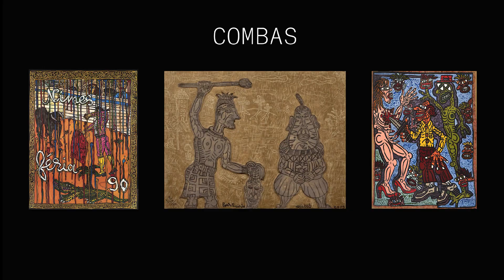MORE - Design, Limited Edition, Urban Art, Photography & African Contemporary Art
Auction on 20 april 2021